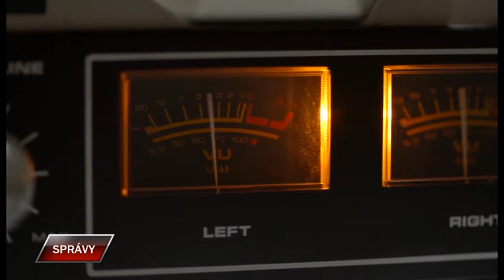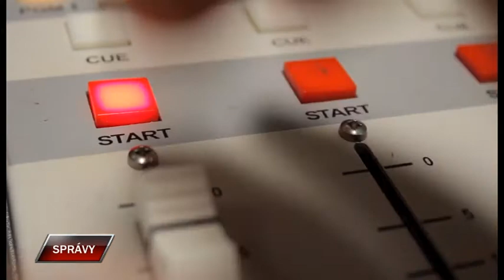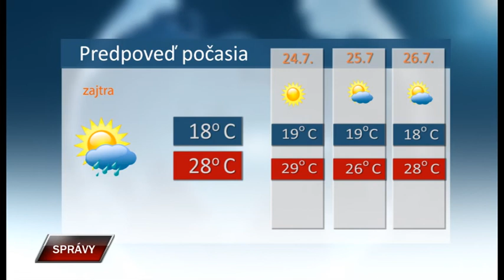Spravy 22 7 2020